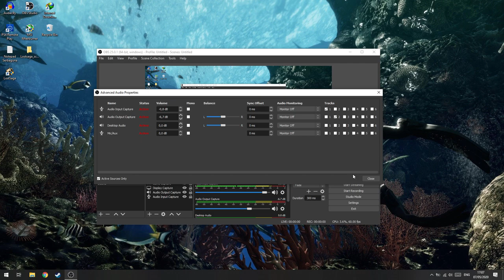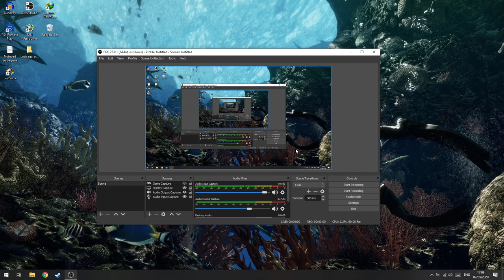Tip Mempermudah Edit Hasil Rekam OBS Studio!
oke pak,kali ini guwek akan memberikan sebuah video tip agar mempermudah proses editing hasil rekam obs studio.